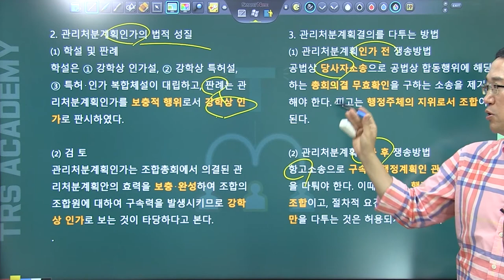#247 관리처분계획인가